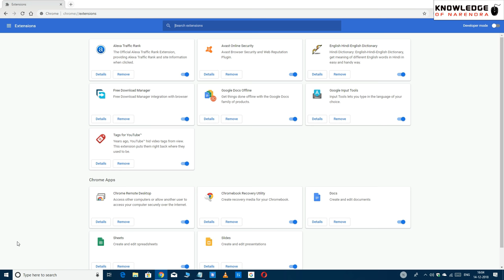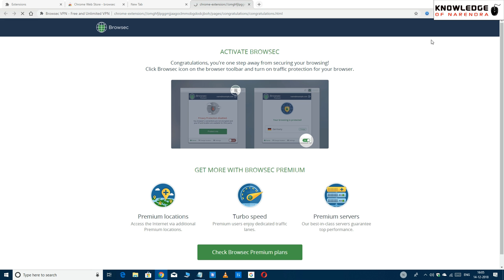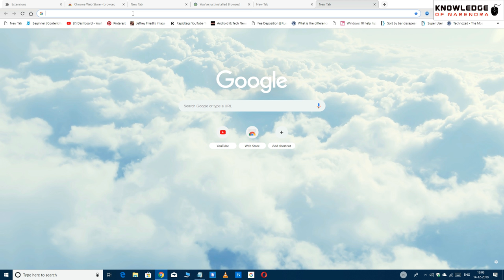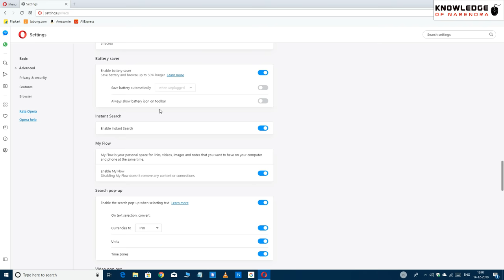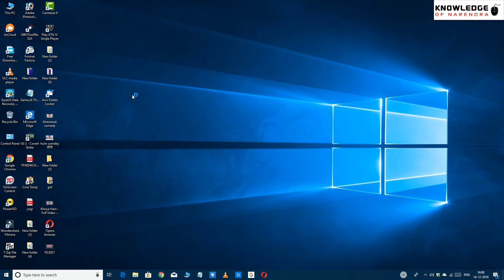How To Use VPN On Computer. For Windows PC | Unblock blocked websites.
How To Use VPN On Windows Computer.I Show You 2 Way.
Main Aap ko Computer VPN Use Karane Ke Tarike Batane Ja Raha Hu.
Vo Bhi Browser Main.
Jo Pahala Browser Vo Hai chrome And Opera.
In Dono VPN Kaise Use Karate Hai. Yah Janakari Aap Dene Ja Raha Hu.
1.How Use VPN In Chrome Browser.
Fast Download Chrome Browser And Download "browsec" Extensions .
And Install And Use It.
2.Opera Browser.- Fast Download  Opera Browser. and See My Full Video.